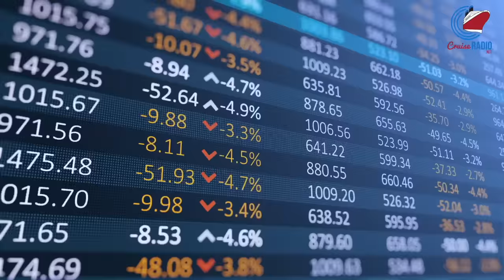Carnival Ship Repaired After Fire, World Cruise Pushes Inaugural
Cruise News Today. Carnival Freedom cruise ship is back at sea with a new look. After the funnel burnt off in 2022, the ship went into a two-week dry dock. There's an update on the world cruise that is set to depart from Istanbul on November 1. The three-year cruise by Life at Sea Cruises has faced many challenges as the company still doesn't have a ship. The company informed passengers of a plan change, postponing the departure to November 11 from Amsterdam. Disney Cruise Line is rolling out Disneyband+ wearable technology on the Disney Dream. Costing $34.99 to $44.99 each, the band provides features like quick room access and tap-to-pay using RFID. Cruise line stocks for CCL, RCL, and NCLH.